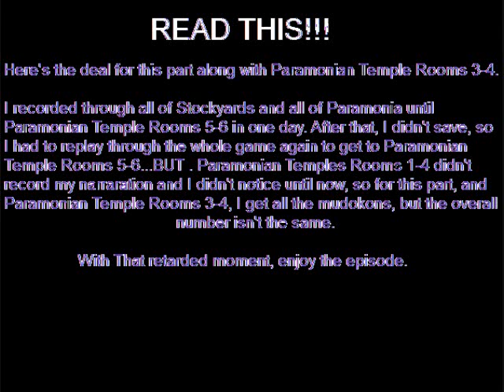Oddworld Abe's Oddysee - Paramonian Temple Rooms 3-4